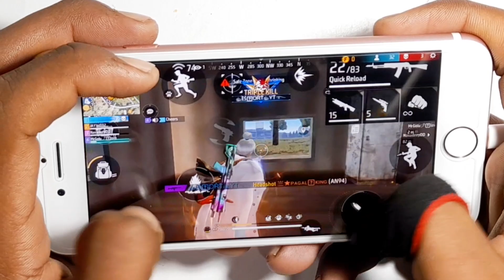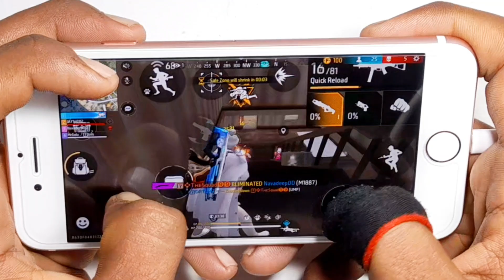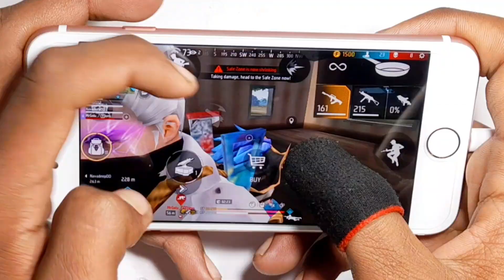PC isn’t only the way to be Fast ⚡️ No More Poco F3 😱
PC isn’t only the way to be Fast ⚡️ No More Poco F3 😱 this video Poco X3 Pro mobile 3 finger claw free fire gameplay handcam video m1887 gun and m500 gun onetap headshot moment New m82b super shots highlight and all guns wonderful headshot this time god level sniping on the phone guys Please support phone player please guys keep support love you ❤️ Sniper 3 finger handcam this time you must watch Love you please like and subscribe my channel and press the bell icon never miss update please guys 🔥 Nepal 🇳🇵 🔥 Satisfactory 🤍 Business E-mail Id- 📲 Instagram : | Follow me \4flag.gamer 📱 Celular: Iphone 11 Spec 🖥 Pc - Ryzen-7 5800X Gtx- Asus 1660 ti 🖥 Editor: Adobe Premire Pro